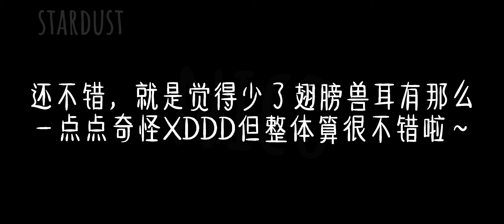一周年画画比赛公布结果!